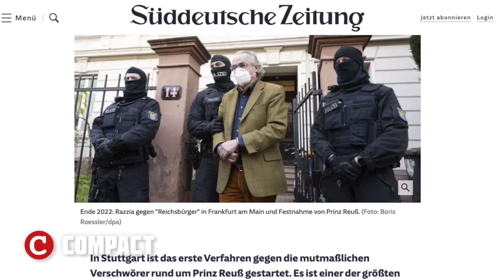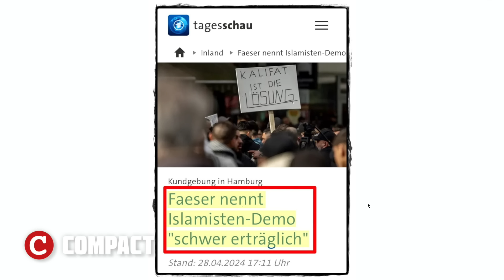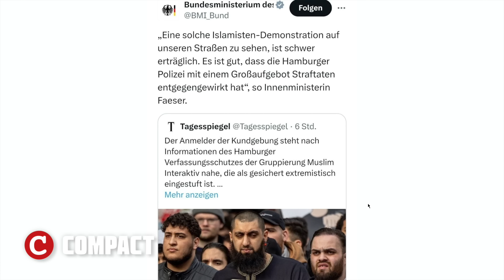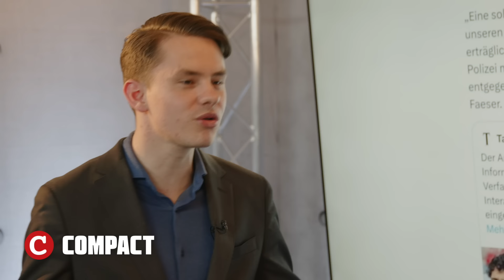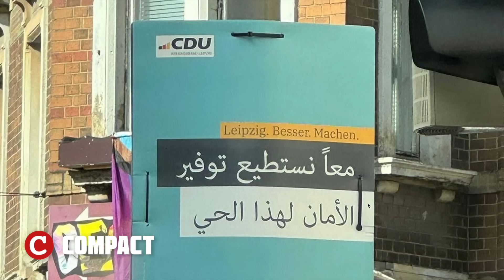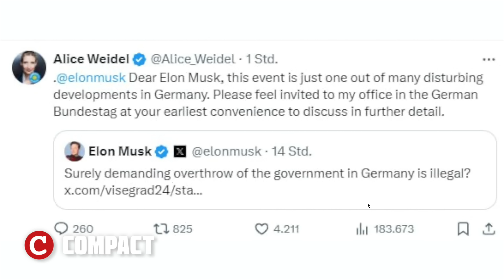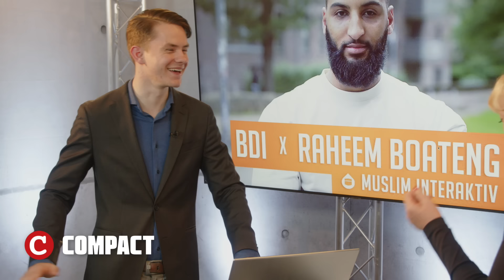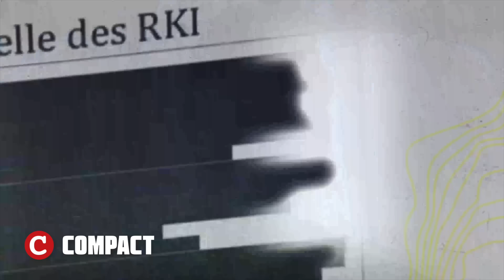Islamisten-Demo: Jetzt reagieren Weidel und Musk!💥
"Allahu Akbar" schallte es am Wochenende in den Straßen von Hamburg. Die islamistische Kalifat-Demo sorgt bundesweit für Kritik und das von Rechts und Links. Weidel meldete sich zu Wort, selbst Elon Musk schaltete sich ein. Und der Mainstream? Der steckt die Demonstration allen Ernstes in die rechtsextreme Ecke. Wie passt das zusammen? Was war da los in der Hansestadt? Und wie sind die Reaktionen? Das erfahren Sie jetzt von Dr. Stephanie Elsässer und Paul Klemm.

Halten Sie unsere unabhängigen Nachrichten für wichtig? Diese Videoproduktionen kosten COMPACT eine Menge Geld. Mit einer Spende können Sie dazu beitragen, dass wir auch künftig auf Sendung sind: Via Pay Pal an verlag@compact-mail (auch Wollen Sie mehr von COMPACT TV sehen?